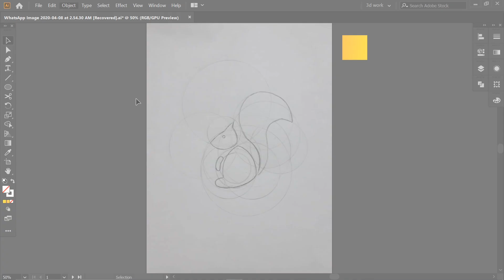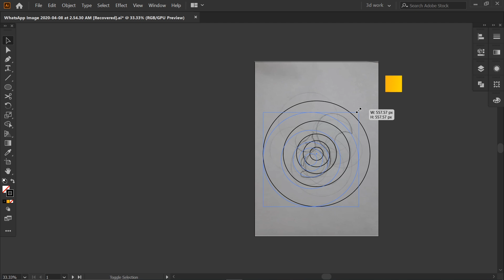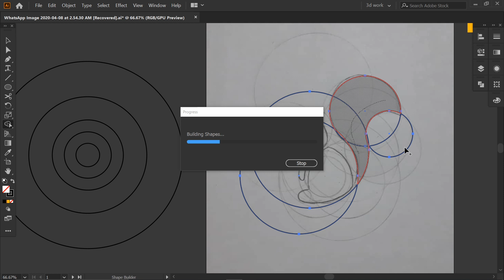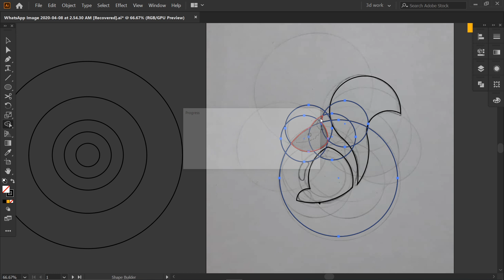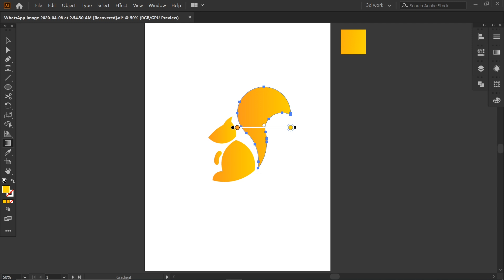Illustrator Tutorials: How To Design A Animal Logo With GOLDEN RATIO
today, I tried my best to explain how to use the golden ratio in logo design and how to make a logo using golden circles.

In this tutorial I will show you:
How to make the golden rectangle.
How to extract the golden circles from it.
How to use the golden ratio to design a logo directly on illustrator.
How to use the golden ratio to  grid a sketch and make a perfect logo design.